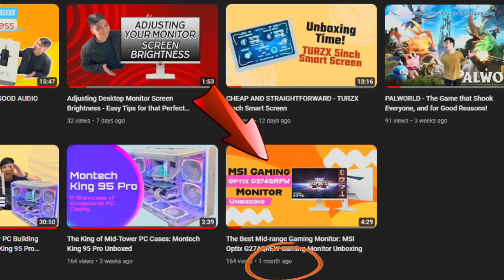Learning Minecraft from My Nephew: A Beginner's Adventure!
Today will be a relaxing day of gaming. You are most welcome to join me and my nephew, JC, as he guides me in the world of Minecraft. Get ready for a journey filled with laughter, learning, and perhaps a few surprises as we dive into the blocky adventures of this beloved game.

In this special video, I step into the shoes of a newbie explorer, while JC, the Minecraft master, takes on the role of teacher and mentor. From crafting tools to building shelters, we'll explore the basics and beyond, sharing tips and tricks along the way.

Whether you're a seasoned Minecraft pro or a curious newcomer like me, there's something for everyone in this gaming session. So grab your pickaxe, join our adventure, and let's see where the blocks take us!

Let's make this a day to remember in the world of Minecraft!

Timecodes:
0:00 - Intro
0:09 - Who I am
0:47 - What are we doing today
2:06 - Minecraft Education
3:52 - Minecraft Gameplay
57:25 - Ending